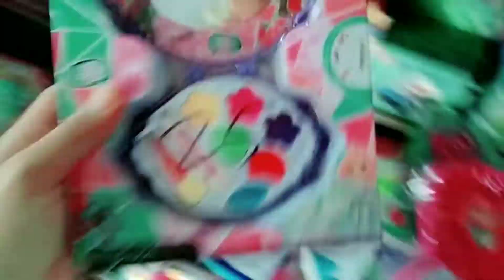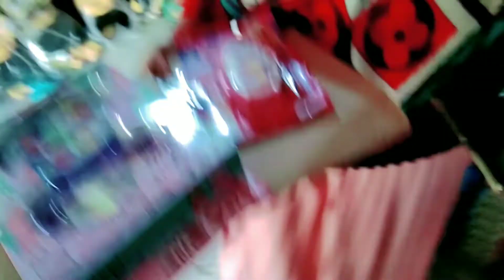beli mainan (makeup,pancing ikan, dan hp).